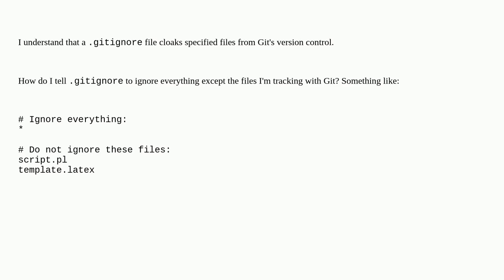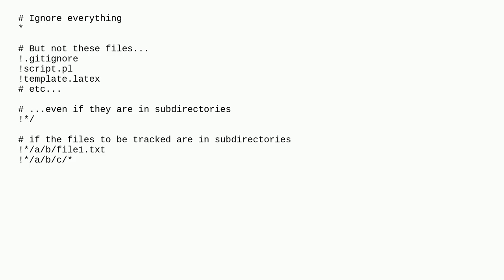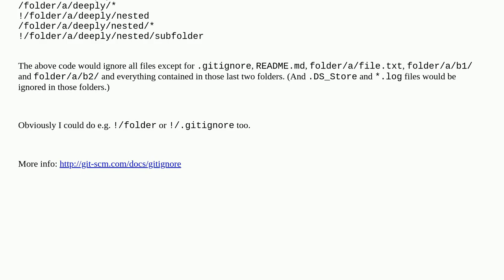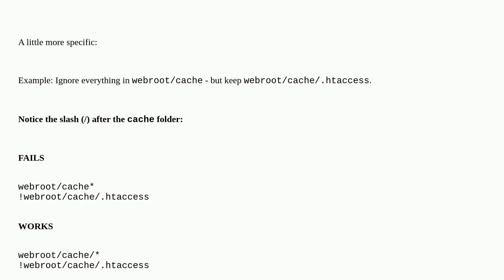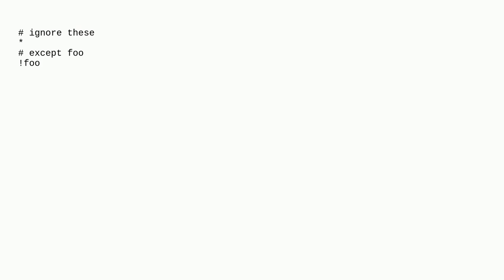Make .gitignore ignore everything except a few files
A special thanks goes out to the community

  git gitignore